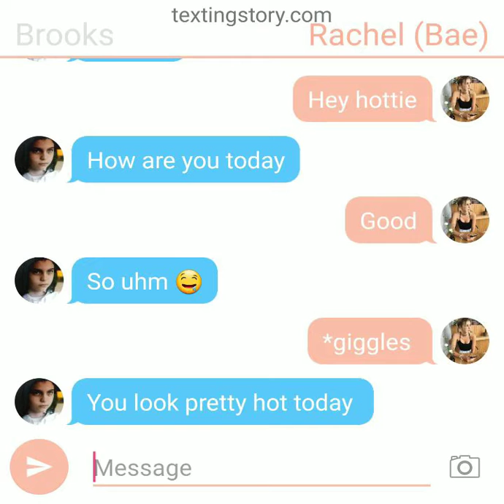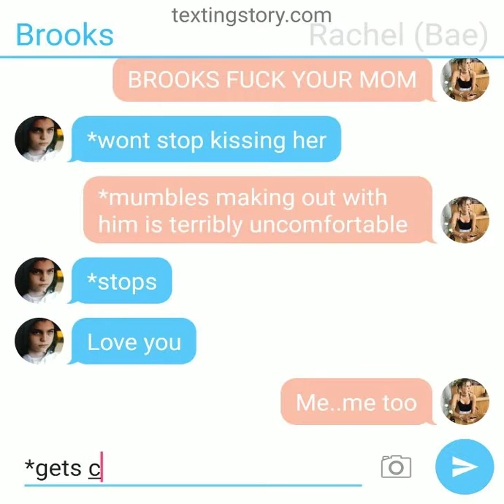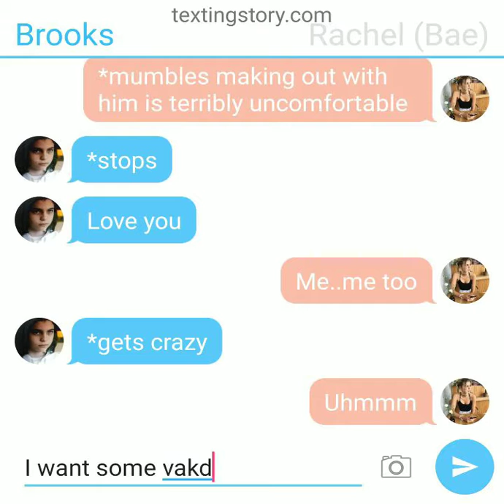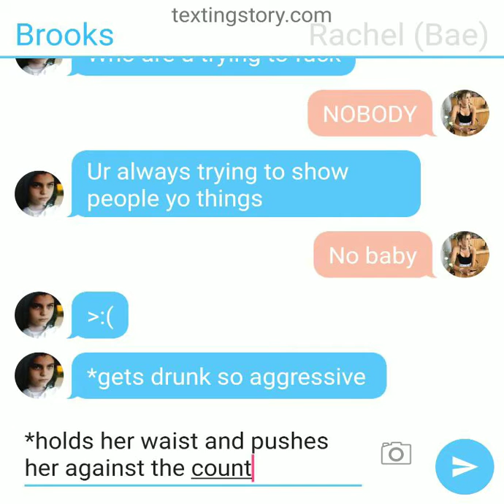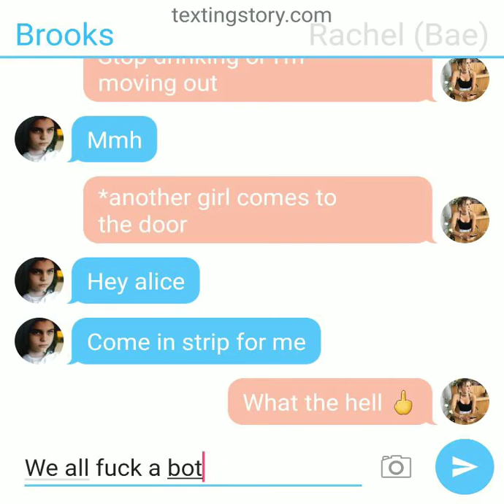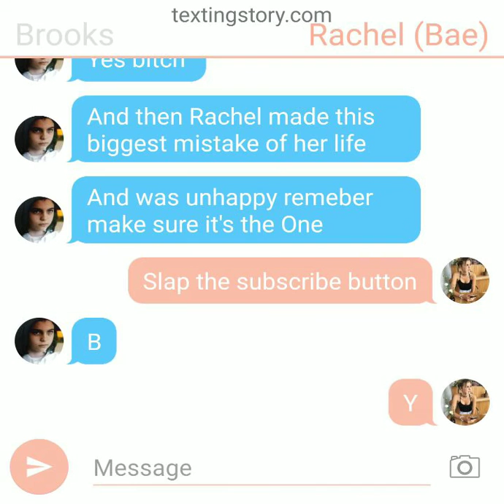Dating texting story